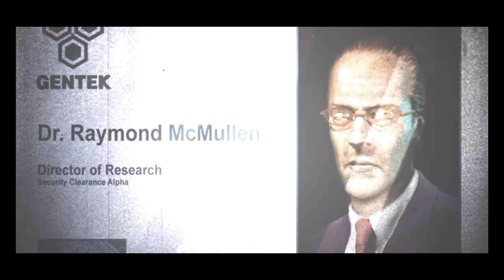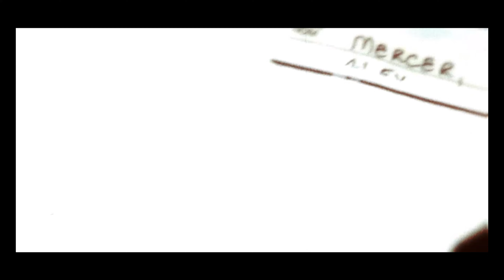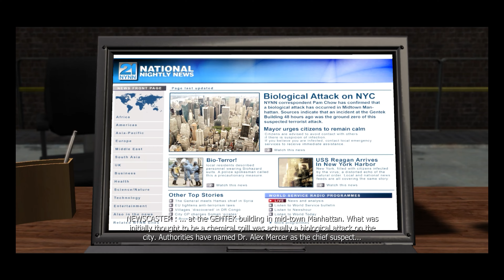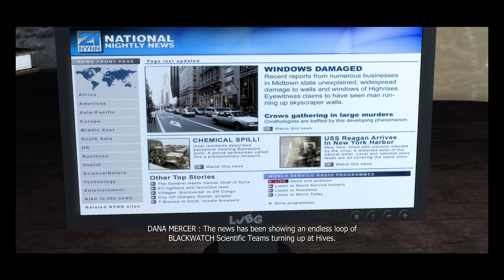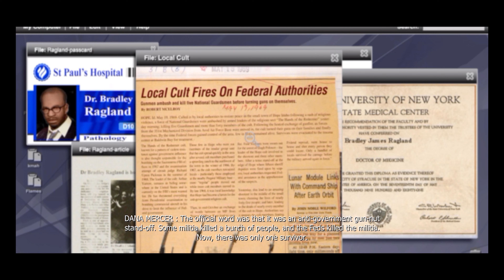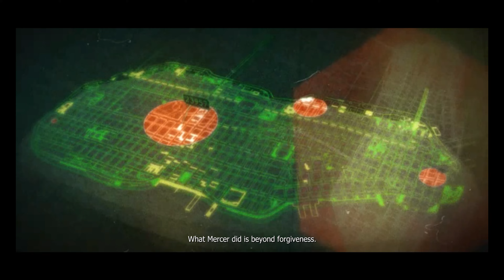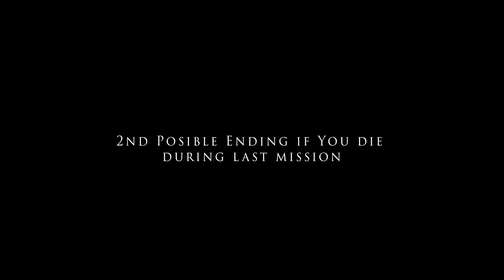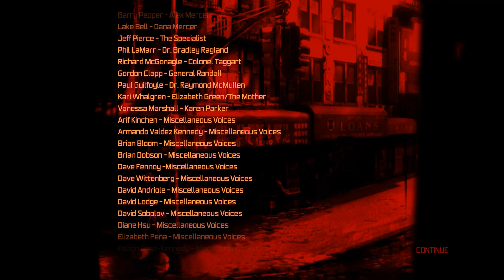Prototype - Game Movie 4k (All Cutscenes)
Prototype - All Cutscenes From The Game

Prototype - Full Gameplay Walkthrough
Check Out The Playlist Prototype In My Channel